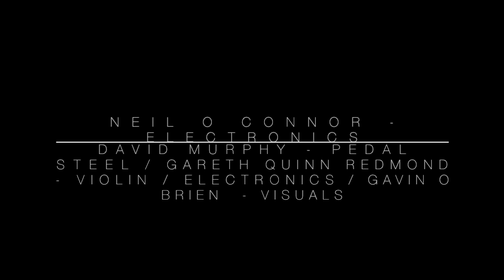Ordnance Survey - Nomos: O'Riada Reimagined Live - National Concert Hall, Dublin 16/03/23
Presented as part of the Metronome Series
Neil O Connor - Composer / Electronics
David Murphy - Pedal Steel
Gareth Quinn Redmond - Violin / Electronics
Gavin O Brien - Visuals